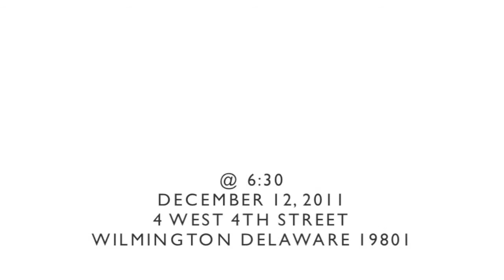My Brothers Keeper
The men of My Brothers keeper speak about the experiences that why had after a meeting